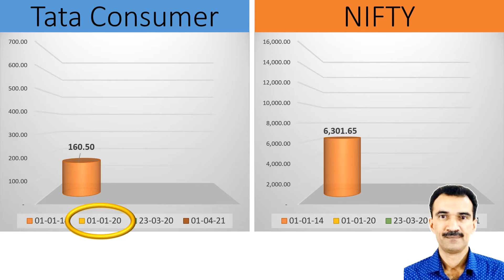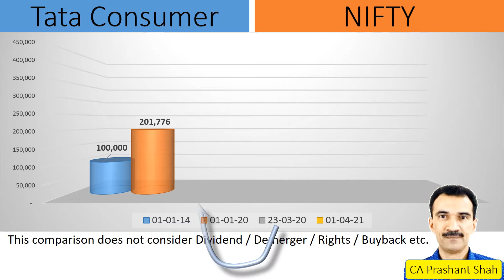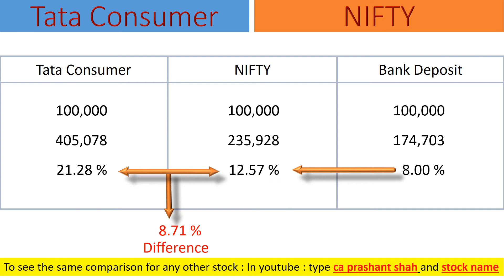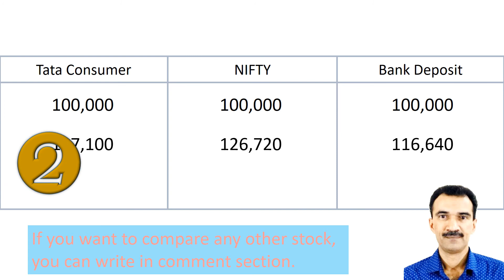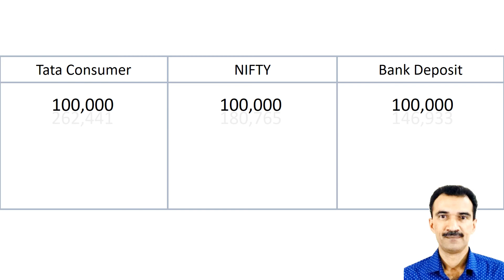Tata Consumer Share Analysis